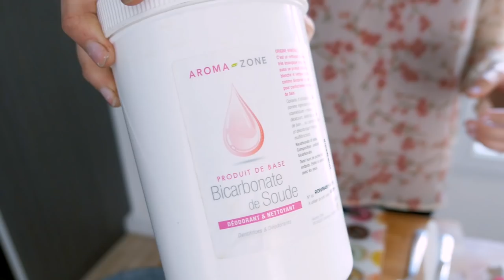[DIY] COMMENT FAIRE UN DÉODORANT NATUREL MAISON ?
EDIT 2023 : Laure-Hélène ayant cessé son activé, je n'ai plus de lien à partager avec vous...

Vous en avez marre de vous pourrir la santé avec des déodorants industriels chimiques ? Vous voulez un déodorant naturel efficace ?

Dans cette vidéo, Laure-Hélène de L'Atelier des Ajoncs vous partage sa recette pour faire un déodorant solide naturel maison bio et efficace ! Ça fait beaucoup et c'est peu dire... 👌

🚩 MON SITE

🍋 QUI EST GUILLAUME FEELGOOD ?

Blogueur et youtubeur bien-être, créateur du Flot, je partage mes conseils pour être au top tous les jours !

C'en est fini de ce stress qui bouffe votre vie, de ce corps ramolo qui peine à monter les escaliers, de cette envie insupportable de dormir au boulot après le repas du midi !

Alimentation | Mouvement | Evolution

Let's feel good!

🎵 CRÉDITS

- Easy_Sunday
- Demilitarized_Zone